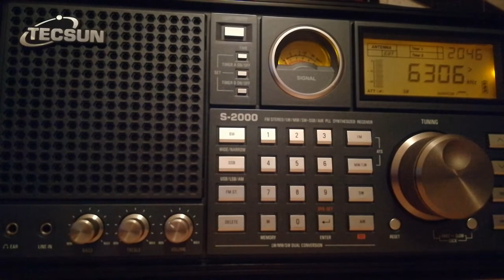Radio Ronalisa (Netherlands), 6305, 2022.07.24, 20.46 UTC